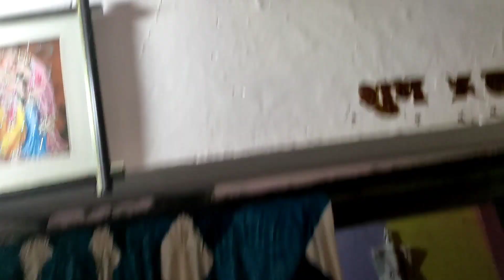आज का कारण से होली तिहार के बाद ठेठरी खुरमी बनावत हन ..? | cg vlog | cg vlogs | cg daily vlog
जय जोहार संगवारी हो , आज के व्लोग में आज का कारण से होली तिहार के बाद ठेठरी खुरमी बनावत हन  ..? | cg vlog | cg vlogs | cg daily vlog   दिखाहू संगवारी हो ,आऊ मया दुलार जरुर देहु |

, मोर सब्बो व्लोग्स मन ला देखे बर निचे वाला लिंक ला क्लिक करव संगवारी  लिंक निचे हावे

आज का कारण से होली तिहार के बाद ठेठरी खुरमी बनावत हन  ..?  |  Rajrani cg vlogs | new cg vlog 2022 | cg vlog 2022 | Rajrani cg vlogs | cg vlog

newcgvlog_2022 , new cg vlogger 2022

cg vlogs,cg vlogs video,raj rani cg vlogs,rajrani cg vlogs

myfirstvlog,cg vlogs

new cg vlog 2022 , new cg vlogger 2022

Rajrani ke ghar ke nva mehman , cg child birth vlog

cg vlogs video,cg vloggers 2021,mamta vlog cg,cg new vloggers,
shorts,youtube shorts, youtube shorts beta ,

cg vlog,cg vlogger,cg vloggers 2021,cg vlogs,

daily vlogs,daily vlog,family vlogs,preet da aya sandhara 🥰 • mera veer sandhara leaya • vlog-149 • daily vlogs • bawan preet vlogs,

cg vlogs,cg vlogs video,raj rani cg vlogs,cg vlogger,
ranrani cg vlogs,cg song,cg vlogs,cg vlogger,

meet my family,fit tuber meet my family,meet our family,day in my life,

diwali ke safe safai,diwali cleaning,diwali ki safai